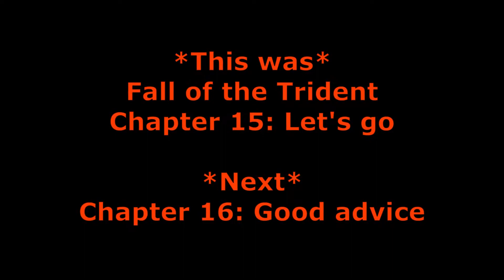Age of Mythology - 'Fall of the Trident' campaign - Chapter 15 - Titan difficulty - No commentary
Fall of the Trident campaign -- Chapter 15-- Let's go -- Done in TITAN difficulty